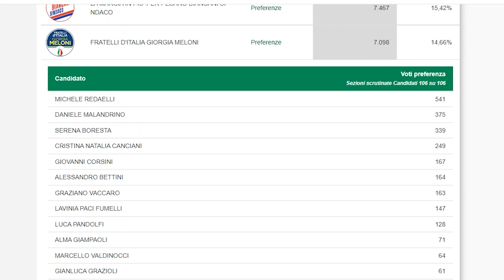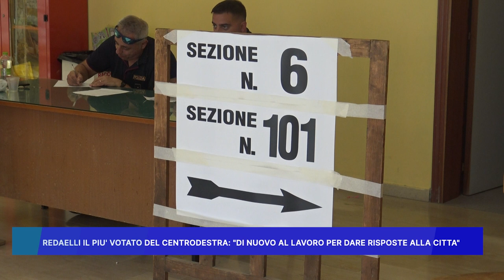REDAELLI IL PIU' VOTATO DEL CENTRODESTRA: "DI NUOVO AL LAVORO PER DARE RISPOSTE ALLA CITTA'"